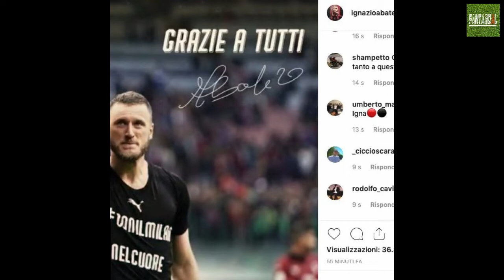La Lettera di Addio di Abate al Milan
Abate ha detto addio al suo Milan sul campo lo scorso 19 maggio, ma ha appena deciso di dire addio ai suoi tifosi sul proprio profilo Instagram e lo ha fatto con una splendida lettera piena di emozioni e amore per il suo Milan. In questo video troverete la lettera integrale di Abate con cui saluta tifosi e squadra.

Guarda questo video per vedere dove arriverà secondo me la tua squadra la prossima stagione! "Calciomercato Serie A - Come cambiano le squadre - Classifica Serie A 2019/20"